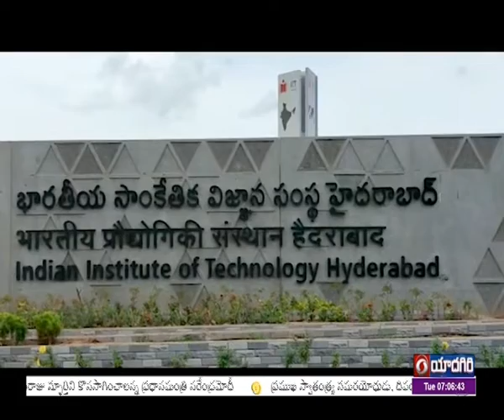Inauguration of TiHAN - IITH Autonomous Navigation Testbed at IIT Hyderabad on 4th July 2022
శాస్త్ర, సాంకేతిక రంగంలో సరికొత్త  ఆవిష్కరణలకు కేంద్ర ప్రభుత్వం అత్యంత ప్రాధాన్యతను ఇస్తోందని కేంద్ర శాస్త్ర, సాంకేతిక శాఖ మంత్రి జితేంద్ర సింగ్ తెలిపారు. ఈ రంగాల్లో జరిగే పరిశోధనలు ప్రగతిదాయకమైన  దేశాభివృద్దిలో కీలక భూమిక పోషించగలవని అన్నారు. ఐఐటి హైదరాబాద్ లో ఆటోనమస్ నావిగేషన్ కోసం మొదటి టెస్ట్‌బెడ్‌ని ప్రారంభించారు.  అనంతరం డ్రైవర్ లేని డ్రోన్ ఏరియల్ వాహనంలో మంత్రి పర్యటించారు. ఈ సందర్భంగా కేంద్ర మంత్రి  మాట్లాడుతూ. ఐఐటి హైదరాబాద్ లో జరుగుతున్న పరిశోధనలను స్వాగతించారు. ప్రధానంగా డ్రోన్ లు మెడికల్ సైన్స్,  రవాణా, వ్యవసాయం, తదితర రంగాల్లో కీలకమన్నారు. పరిశోధనల ఫలితాలు క్షేత్ర స్ధాయికి చేరడానికి పరిశ్రమలతో ఒప్పందాలు కుదుర్చుకోవాలని  సూచించారు.